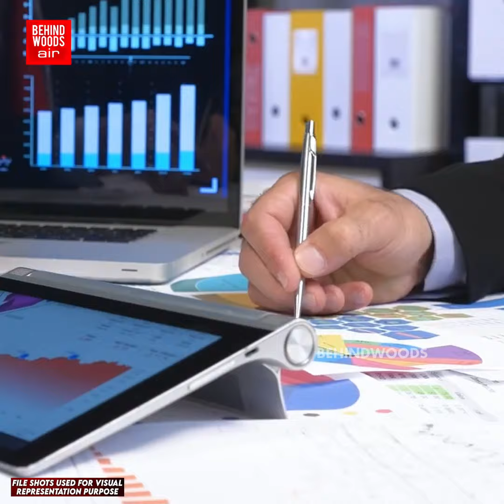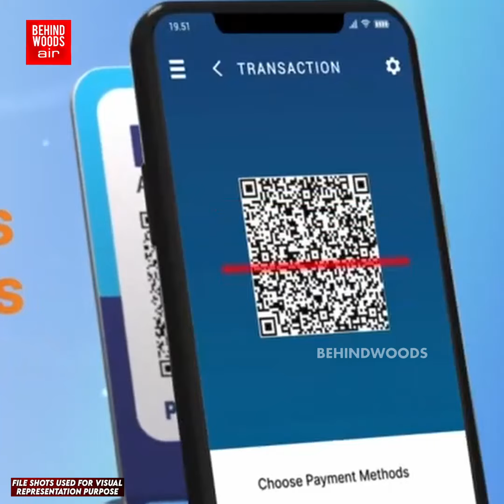'டிஜிட்டல் இந்தியாவின் சிங்கம்' ராஜ வாழ்க்கை வாழ்ந்த PAYTM..! திடீர் வீழ்ச்சிக்கான காரணம் என்ன?